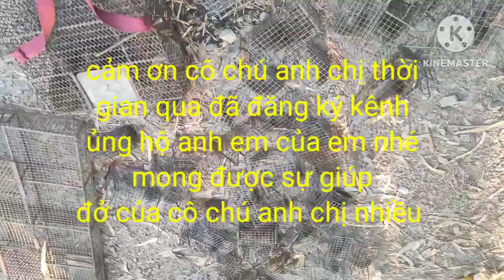bảy chuột đường mòn tập 30 thành quả như mong đợi